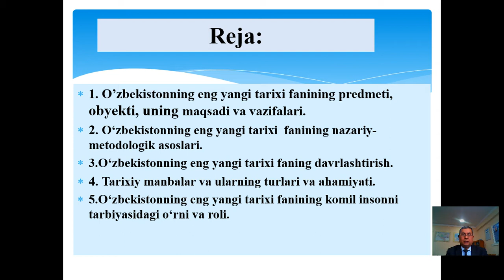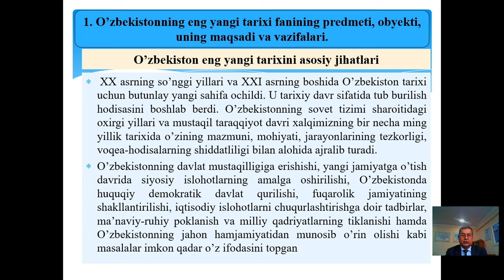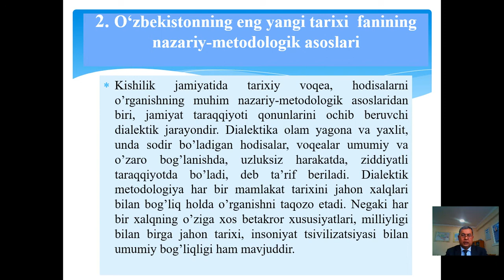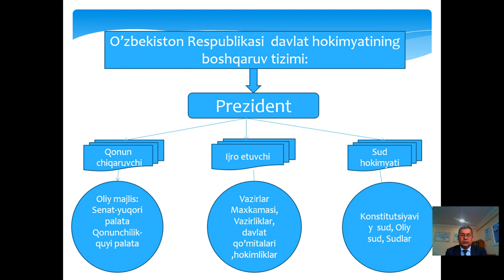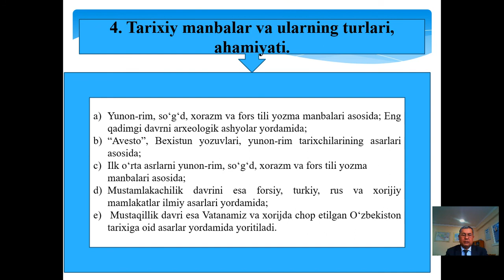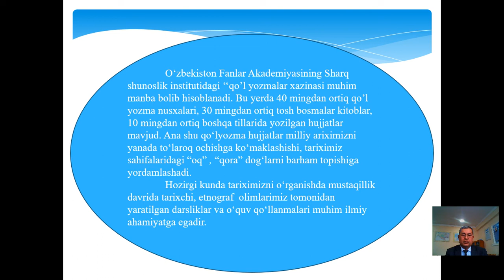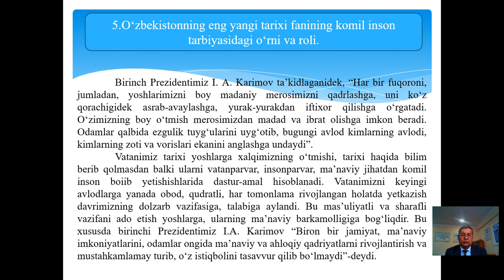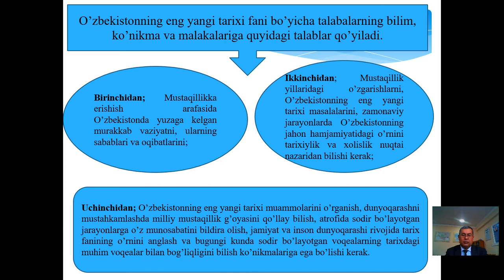Mavzu: O'zbekistonning eng yangi tarixi fanining predmeti, maqsadi va vazifalari.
Kafedra : Gumanitar fanlar
Fan        : O'zbekistonning eng yangi tarixi
Muallif  : Yusupov R